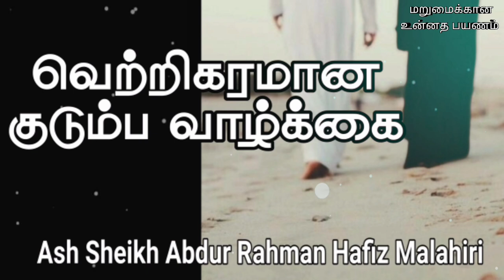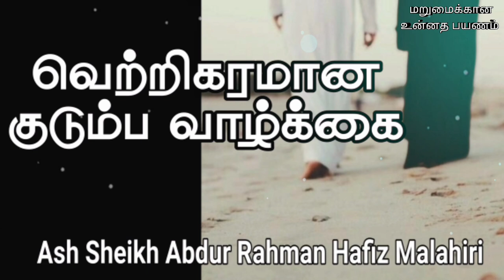The keys to a successful Marriage | Ash Sheikh Abdur Rahman Hafiz Malahiri | Tamil Bayan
This video is about a  bayan in Tamil by Ash Sheikh Abdur Rahman Hafiz Malahiri on Friday 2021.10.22 at Kollupitty Jummuah Masjidh Colombo 03.